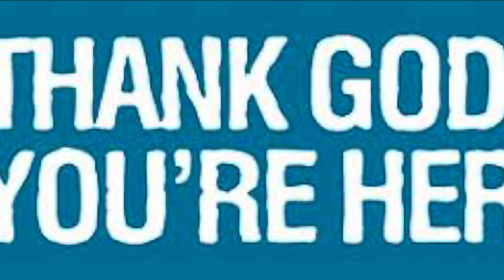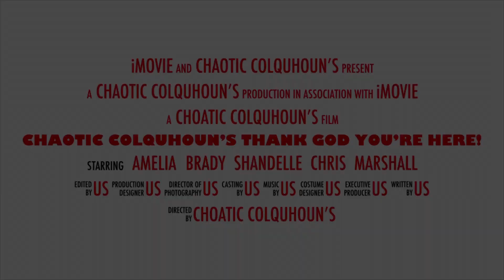Sneak peak of @ChaoticColquhouns doing Thank God You’re Here!!